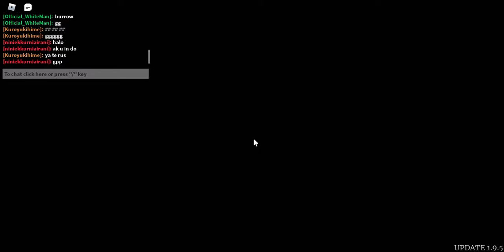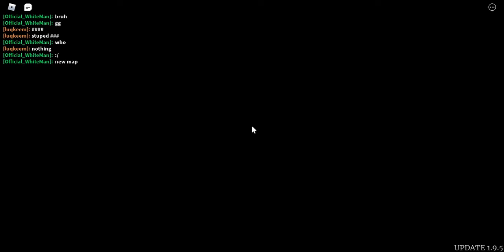Roblox Surive The Killer